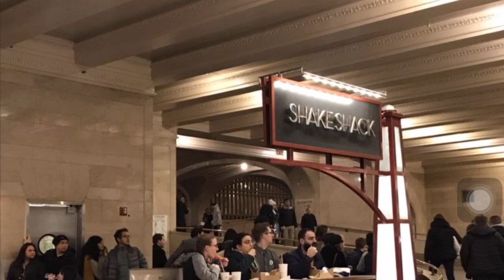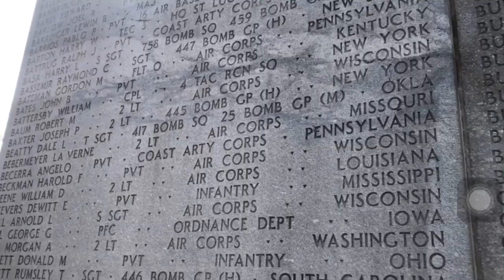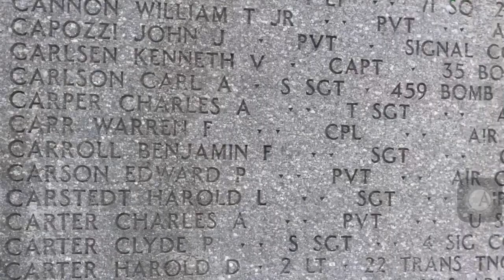New York Edition (March 2019 - Spring Break)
Video ini hanya untuk berbagi pengalaman saat saya mengunjungi New York saat spring break.